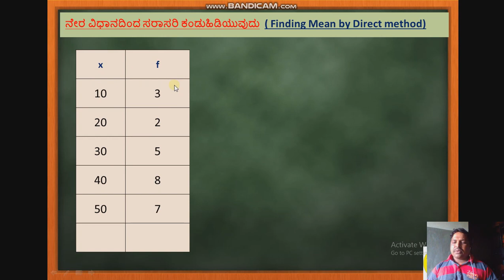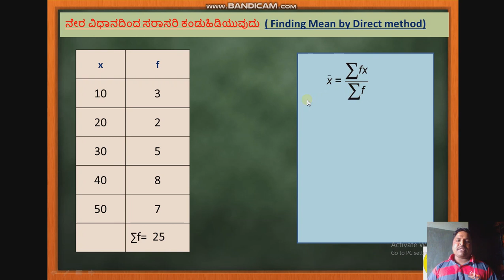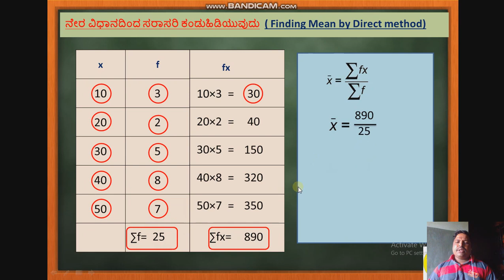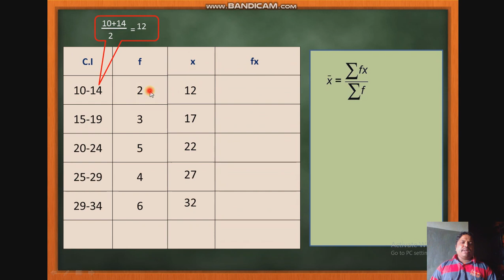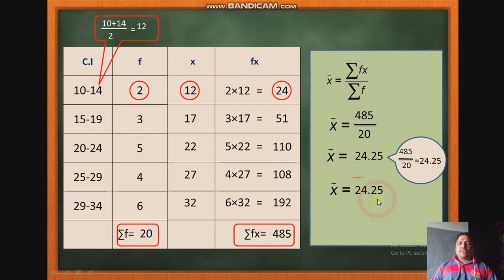Findind Mean By Direct Method,ನೇರ ವಿಧಾನದಿಂದ ಸರಾಸರಿ ಕಂಡುಹಿಡಿಯುವುದು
10 ನೇ ತರಗತಿಗೆ ಸಂಬಂದಿಸಿದ ಕೆಲವು ಗಣಿತದ ವಿಡಿಯೋಗಳು